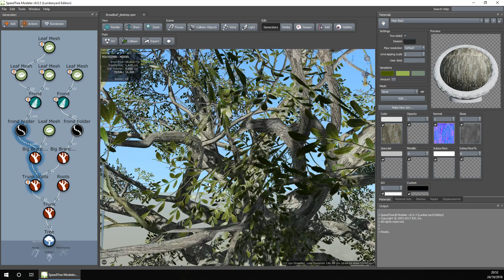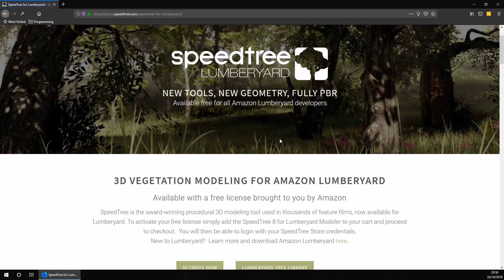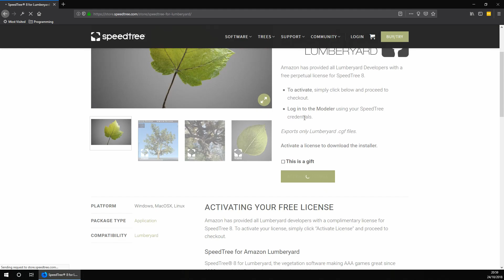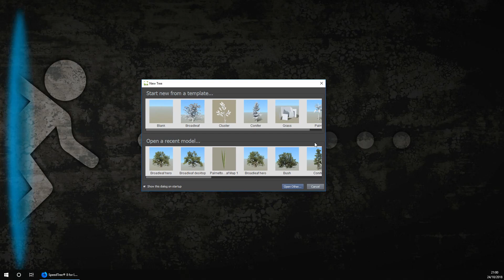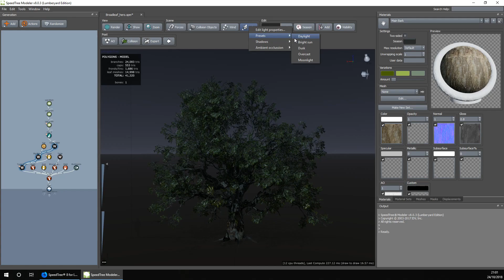#4 Lumberyard: SpeedTree - Part 1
In this video we cover what SpeedTree is, how you install it and the basic overview of it. We will be doing 2 more videos relating to speedtree which will cover how to model your own tree and how to texture it!